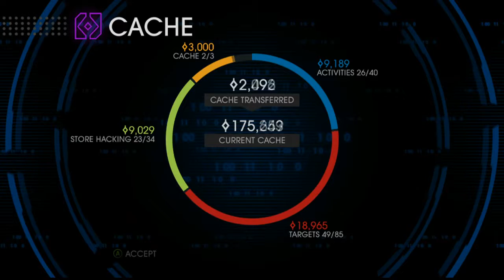Saints Row IV Co-op #20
Saints Row IV Co-op

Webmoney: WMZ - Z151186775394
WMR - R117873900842